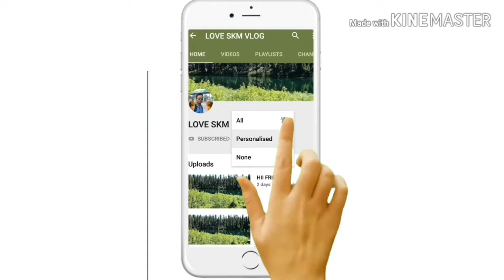धनबाद जंक्शन || DHANBAD RAILWAY STATION || JHARKHAND || INDIA || 2019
DHANBAD JUNCTION
DHANBAD RAILWAY STATION JHARKHAND INDIA
EASTERN RAILWAY
EAST ZONE
TOTAL PLATFORM :- 7
TOTAL TRACK         :- 11

THANKYOU